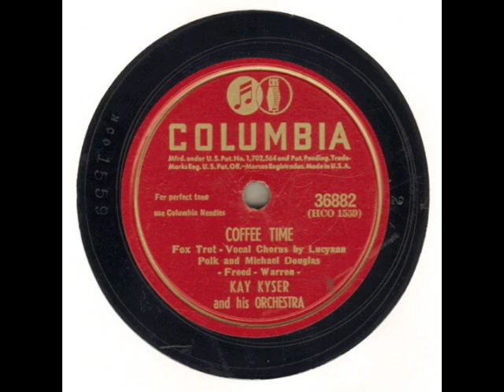Coffee Time (1945) - Lucy Ann Polk and Michael Douglas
with Kay Kyser and his orchestra